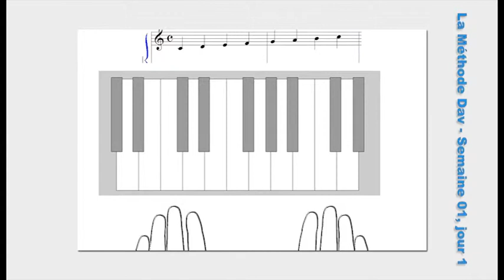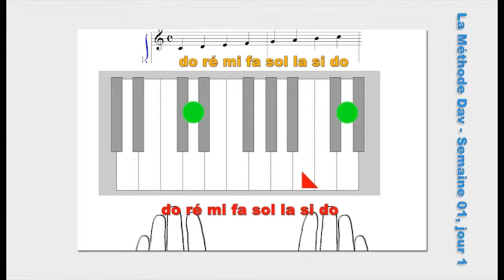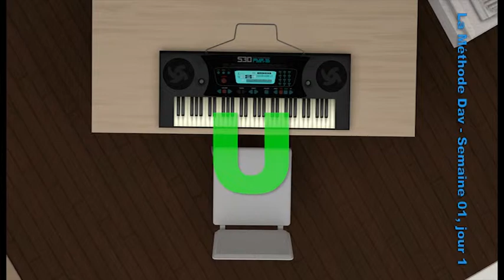methodedav sem01 j1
Premier épisode d'une série de cours de piano pour grands débutants, comprenant les cours de solfège et l'improvisation, ainsi que des partitions gratuites.

Ce premier cours concerne les bases. Merci de votre patience si la mise en ligne des épisodes suivants ou des partitions tardent un peu, il y a beaucoup de détails techniques à régler au début, et si peu de temps...

Notez bien que la Méthode Dav ne remplacera jamais les conseils personnalisés d'un professeur de piano compétent, mais elle a pour vocation de vous donner goût à la pratique du clavier et de combler d'éventuelles lacunes. Enfin les cours personnalisés sont indispensables lorsque vous dépassez le niveau débutant, ce qui devrait arriver très vite si vous suivez les conseils de ce cours, et pratiquez quotidiennement sur votre clavier.

Pour choisir un clavier électronique dans le cadre de ce cours :
1°) Le son doit vous plaire, le toucher doit être agréable.
2°) Les touches doivent être de taille standard (piano)
3°) Choisissez un clavier avec le plus de touches possibles dans la mesure de votre budget.
4°) Le toucher doit être dynamique : vous jouez avec force vous entendez un son fort, vous jouez avec douceur, vous entendez un son doux.
5°) Il vous faut une pédale de sustain, qui est souvent vendue séparément.
6°) Veillez à installer votre clavier sur le support le plus stable possible.
7°) Veillez à disposer d'un porte-partition.

Pour choisir un piano dans le cadre de ce cours :

1°) Un véritable piano est recommandé car cet instrument fait corps avec vous - les sensations, la musicalité, la fidélité de reproduction sont formidables et un clavier électronique ne peut soutenir la comparaison.

2°) Quand on débute, il est habituel de louer son piano si cela est dans vos moyens.

3°) Un piano doit être accordé régulièrement (tous les 6 mois, tous les ans dans le cadre d'une pratique non professionnelle), cela peut coûter cher. Évitez de placer votre piano exposé au soleil ou près d'une source de chaleur ou de changement régulier de température. Pensez à mettre de la naphtaline dedans.

4°) Si vous avez des voisins mal embouchés, ils n'accepteront pas que vous jouiez d'un instrument à des heures où ils peuvent vous entendre. Soyez raisonnable en évitant de jouer à des heures déplaisantes. Pensez à isoler le piano du sol en le posant sur un tapis, à l'isoler du mur en évitant de le coller au mur et en utilisant là-encore de la moquette. Vous pouvez disposer des livres sur le dessus. Enfin évitez de coller le piano à un tuyau (de chauffage etc.) qui conduira votre musique à travers tout l'immeuble. Pensez aussi à fermer les portes qui mènent à l'entrée ou à des murs attenant à la cage d'escalier.

5°) Un piano est un instrument très lourd. Faites appel à des professionnels pour le déplacer. Ne le déplacez jamais seul. Ne le posez pas en déséquilibre, ne posez rien dessus sauf cas particulier de l'isolation phonique.

6°) Le nettoyage d'un piano demande des précautions particulières pour ne pas abîmer la finition, les mécaniques etc. Renseignez-vous auprès de votre vendeur ou loueur.